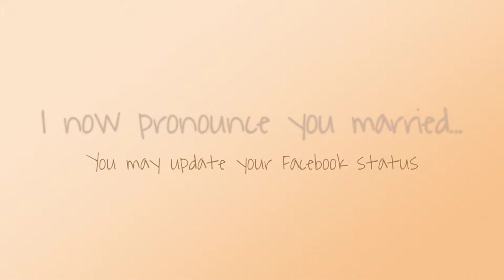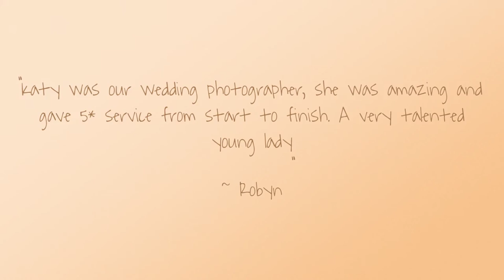Katy Goodwin Photography Promo Video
Wedding Photographer covering North Yorkshire and the North East